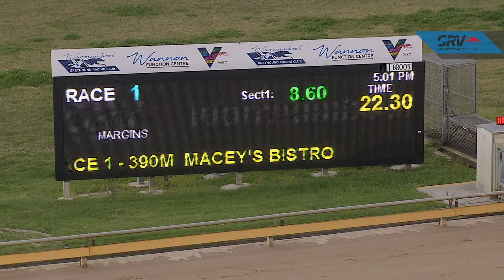WBL THU 22 JUL 21 R1